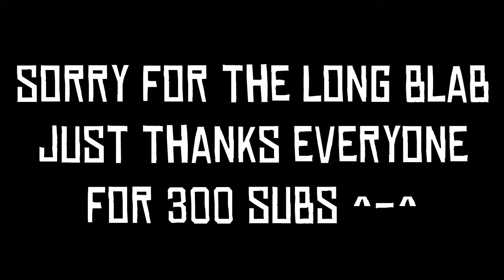The Butt Is Hurting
Heyyy Ladies and Gentlemen and Lilly! Me and Marco both have little to no experience playing this game but i just kinda destroyed Marco here... He ended up getting butt hurt and not wanting to play anymore and was a little salty after the recording was done XDD I hope you guys enjoy this, but on a side note... Only you can stop Marcos all around the world from being bullied...For only one cents a day...